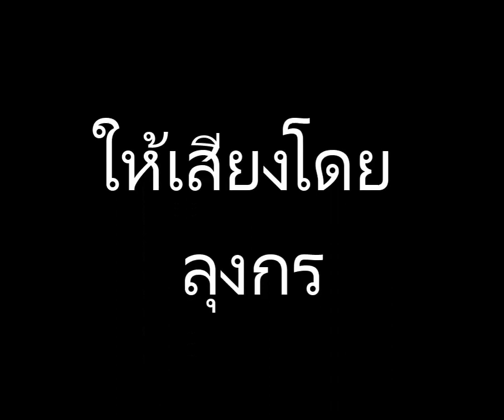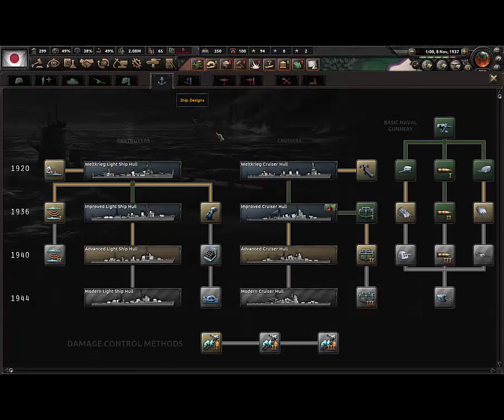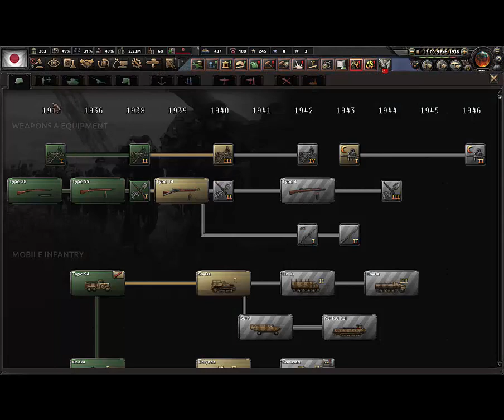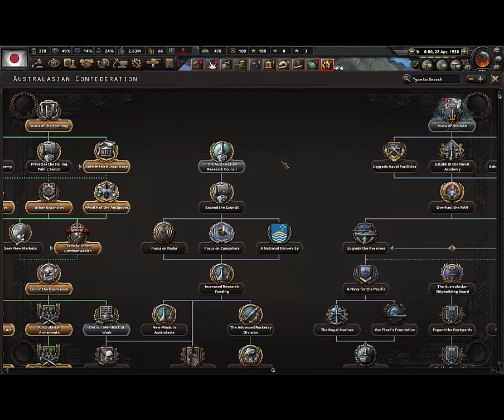Kaiserreich part 2 บุกแค่นี้ทำไมบุกไม่ได้ (Hoi4)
Instagram napat.te. สำหรับคนที่มี